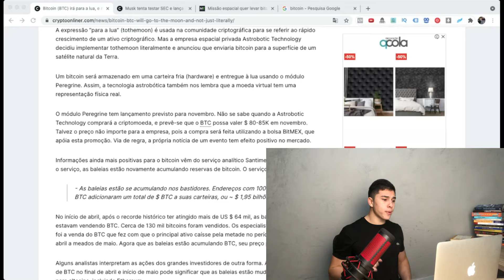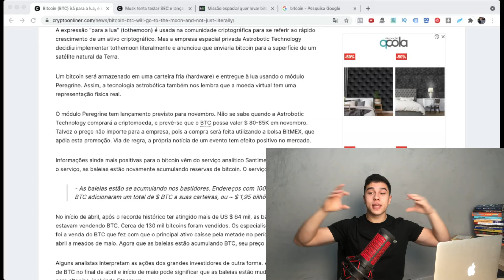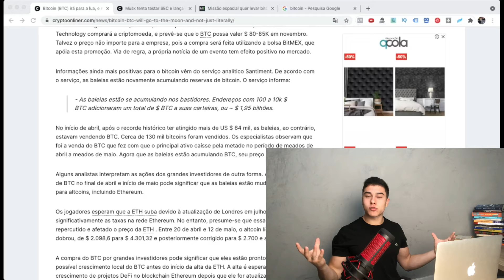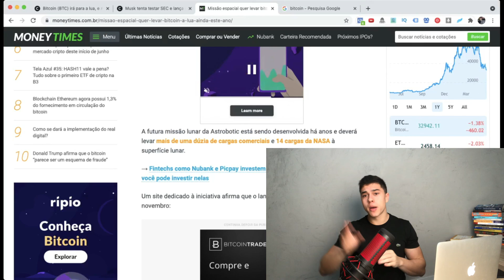URGENTE: APÓS QUEDA BITCOIN VAI PARA LUA! *Entenda Tudo*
Falai galera beleza?

Bitcoin vai para lua. Vale a pena investir em bitcoin. Queda bitcoin!